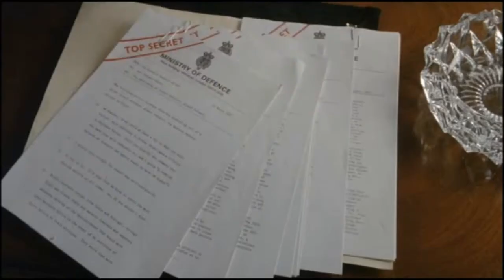The Fourth Protocol From Arrogance to Shame and Collapse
I think Anton Rodgers gives a master class performance here.

You watch his arrogance turn to realisation, to utter shame, then defeat, and then misery and collapse.

A memorable performance in a small part in this entertaining film.